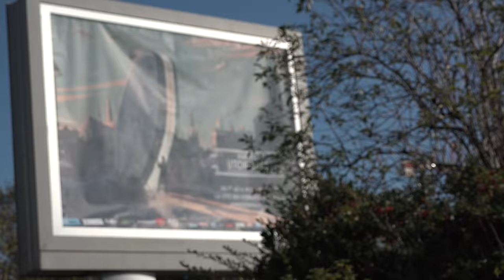Thomas Day - Dragon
A l'occasion des Utopiales de Nantes, Thomas Day vous présente son ouvrage "Dragon" aux éditions Le Bélial.